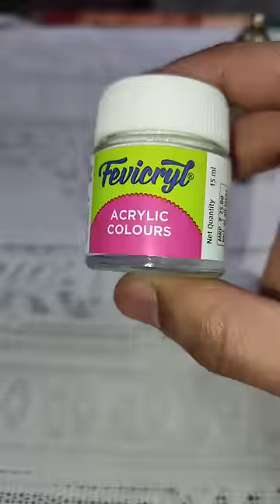How to do Laddu Gopal shringaar || Laddu Gopal ji ka Makeup kaise kare